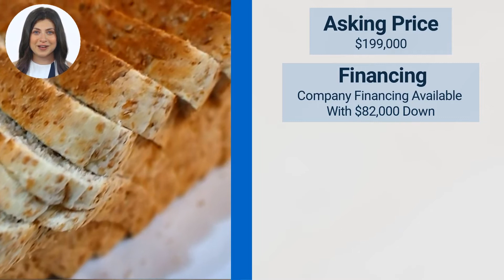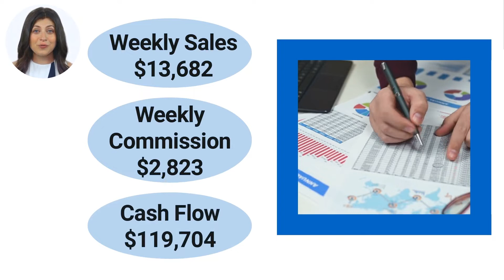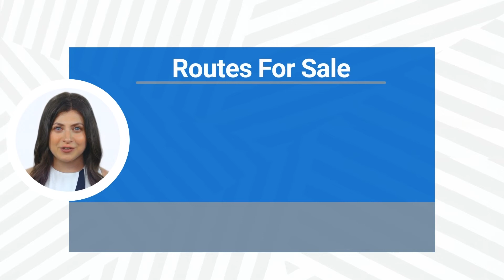Flowers Bread Route For Sale, Centerville, OH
Flowers Bread Route distributorship for sale in and around the Centerville, Ohio region for $199,000! Company related financing available with an estimated $82,000 down. In addition, a 10% cash reserve of the selling price will be required. This route is currently grossing an estimated $711,464 per year in sales and nets $119,704! Distributorship and “protected territory” are purchased through current independent distributor and contracted through Flowers Baking Co. Flowers currently distributes its well-known brands of Nature’s Own, Sunbeam, Cobblestone Bread, Butterkrust, Dave’s Killer Bread, and much more! This route has 14 accounts and delivers to popular grocery stores, super stores, and general stores. Plenty of growth opportunity! A truck is included. Turnkey business backed by a publicly traded company on the NYSE!